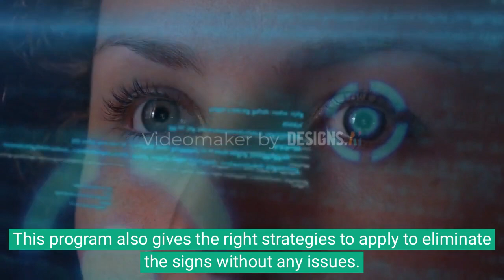The Psoriasis Strategy, The Psoriasis Strategy Reviews 2023 - The Psoriasis Strategy Video Review#1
Click on the link to the official website in the comment